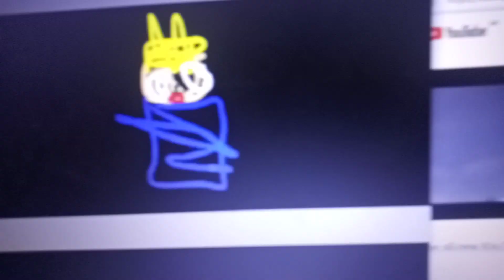Sinbad solo aventura Madrigal (2023) miclova españa promo - 2 de septiembre en cines